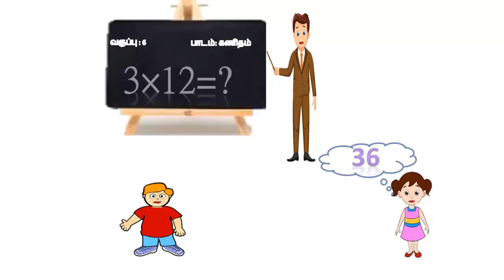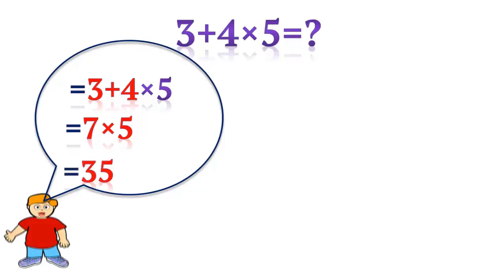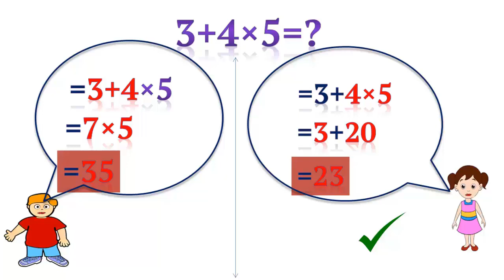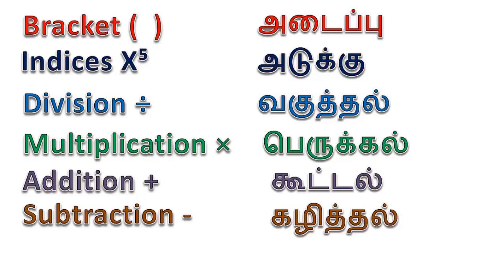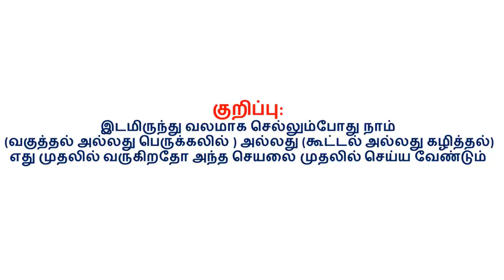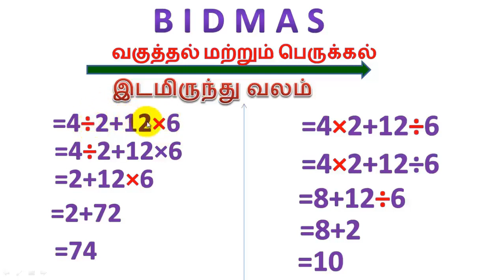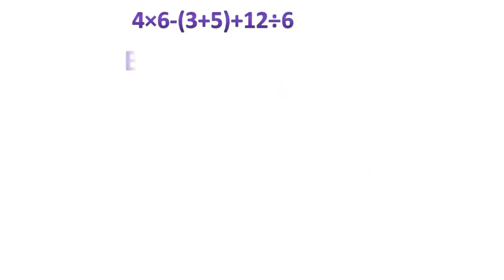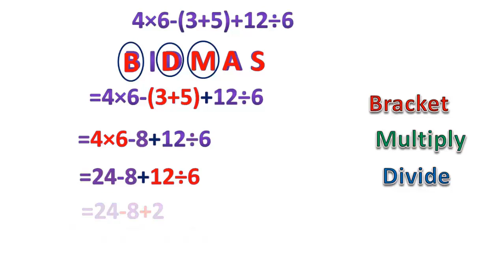bidmas rules by ganesh anbu pums kilariyam thiruvarur dt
Bodmas rule known as pemdas or bidmas rule is very important for everyone to understand it clearly for getting mastery over maths subject